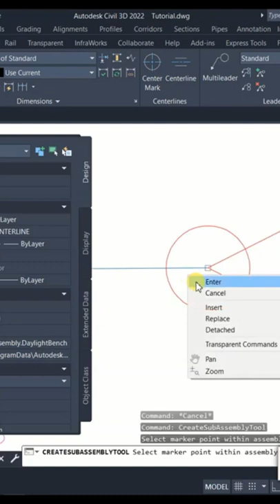How to make assembly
Make assembly